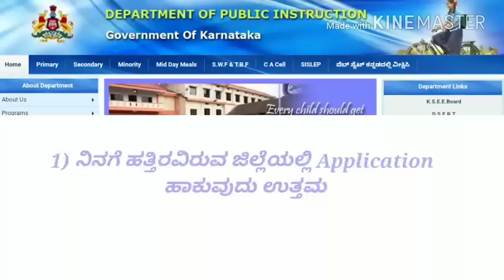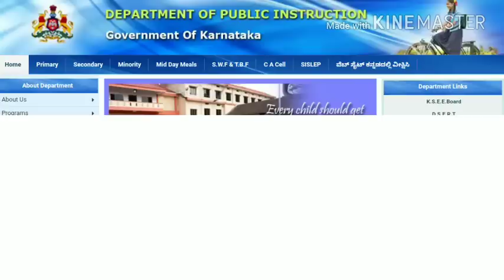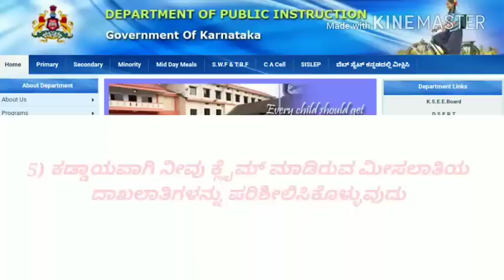6-8 ಶಿಕ್ಷಕರ ನೇಮಕಾತಿ- ನಿಮಗೆ ಯಾವ ಜಿಲ್ಲೆ ಸೂಕ್ತ ? ಅರ್ಜಿ ಸಲ್ಲಿಸುವ ಮುನ್ನ ಈ ವಿಡಿಯೋ ನೋಡಿ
ಯಾವ ಜಿಲ್ಲೆ ಸೂಕ್ತ? ಯಾವೆಲ್ಲಾ ದಾಖಲೆಗಳು ಇರಬೇಕು? ಮೀಸಲಾತಿಯನ್ನು ಹೇಗೆ ನೀಡಲಾಗುತ್ತದೆ?